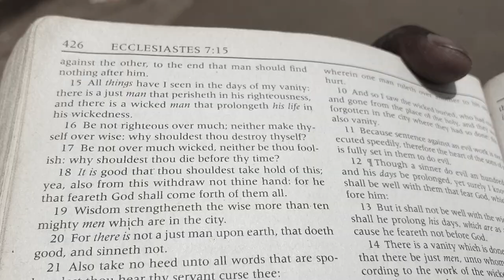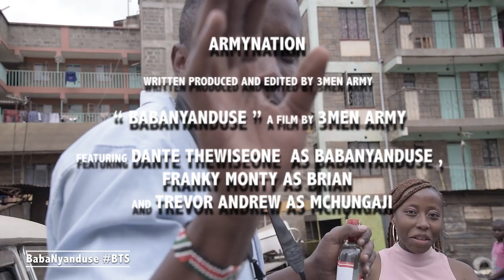Bibi Ya DCI (Babanyanduse Epsd 2)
FT . @miss_kimanja on IG AS DCI'S WIFE
Follow 3Men Army